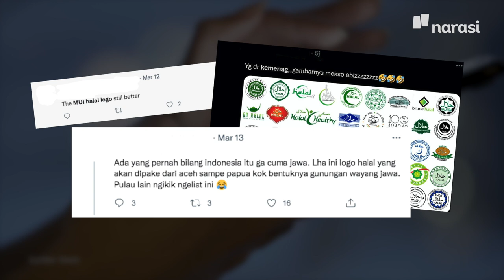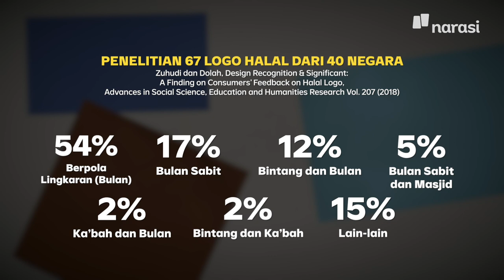Logo Halal Baru: Negara Lain Pakai Bulan Sabit & Bintang. Indonesia Pakai Wayang? | Buka Data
Logo halal baru buatan Kementerian Agama jadi kontroversial. Di banding negara lain, logo halal Indonesia yang baru ini memang di luar pakem yang biasanya pakai ilustrasi bulan sabit, bintang, atau kakbah. Apa sih yang bikin logo halal penting bagi konsumen?

Tonton Buka Data eps. [Logo Halal Baru: Negara Lain Pakai Bulan Sabit & Bintang. Indonesia Pakai Wayang?] dan episode lainnya hanya di atau klik

(Narasi)